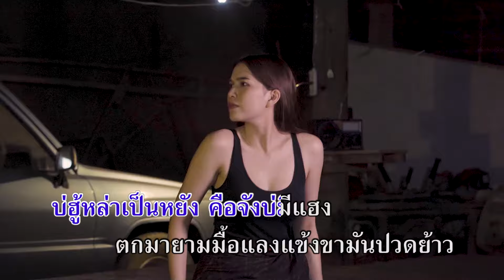คาราโอเกะ หาหมอ - จินตหรา พูนลาภ Jintara Poonlarp 「มีเสียงร้อง」「Official KARAOKE」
เพลง : หาหมอ
ศิลปิน : จินตหรา พูนลาภ
คำร้อง/ทำนอง : สุริยันต์ ปากศรี
 เรียบเรียง : สวัสดิ์ สารคาม
Copyright : C A T 9 S T U D I O
 Line : jtr-p
เนื้อเพลง หาหมอ - จินตหรา พูนลาภ
 บ่ฮู้เลยพอหน่อย
 ว่าข่อยนั่นเป็นหยัง
 เป็นคือสิคลุ้มคลั่ง
 คือจังสิบ่ไหว
 ใจกะเต้นสั่นรัว
 ปวดหัว ปวดหัวใจ
 คิงมันฮ้อนปานไฟ
 เฮ็ดจั่งได๋ล่ะผู้บ่าว
 บ่ฮู้ล่ะเป็นหยัง
 คือจังบ่มีแฮง
 ตกมายามมื้อแลง
 แข้งขามันปวดย้าว
 ข่มตากะบ่ลง
 เป็นโม้งๆ คือค้างคาว
 ทรงสิบ่เป็นก้าว
 บ่จูบบ่จ้าวบ่ห้าว
 คือหล่าสิป่วย
 คือหล่าสิไข้ สิไข้ สิไข้
 เจ็บคิงขึ้นมาบักใหญ่
 เฮ็ดจั่งได๋ละจั่งสิเซา สิเซา สิเซา
 ไผเว้าหล่ากะหงุดหงิด
 จังถืกพิษฉีดเข้าโตเฮา
 คือสิป่วงบ้า
 อีน้องหล่าอยากไปหาหมอ
 หมอ หมอ หมอ หมอ
 หมอลำกะลำเพลินลำหมู่
 ลำซิ่งสตริงซิงซู้
 ให้หมอลำปัวอาการของเฮา
 เอ๊าเต้ยให้มันตึ้มๆ
 ตึ้ม ตึ้ม ตึ้ม ตึ้ม ตึ้ม ตึ้ม
 เสียงกลองกระหึ่ม บึ้มๆ ซอดเซ้า
 เอ้ามาล่ะไปหาหมอเฮา
 ล่ะหมอลำซุมเจ้าเล่นอยู่ไสงาน
 หม้อมอ หม้อมอ
 ตั๊บ ตั๊บ ตั๊บ ตั๊บ
 ต้องการละต้องการหมอหลาย
 ใกล้ตายละใกล้ตายฮู้บ่
 ปวดแข้งละปวดแข้งปวดข้อ
 น้อๆ ละอยากเต้นหน้าฮ้าน
 อยากเต้นละอยากเต้นอยากฟ้อน
 อยากย้อนละอยากย้อนอยากม่วน
 คือสิละมีแฮงหลายๆ
 โอ๊ยหน่ายอยากพ้อหมอแฮง
 แสดงอยู่ไสละสิไปให้ได้
 ใกล้ไกลนั่นกะสิบ่ฮิ
 บ่ฮิ ละบ่ฮิ บ่ฮิ บ่ฮิ